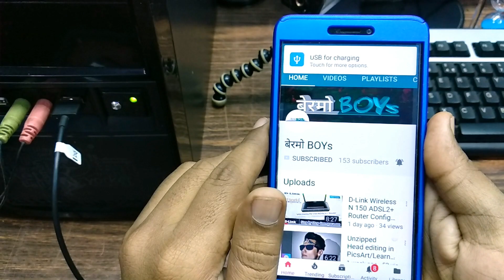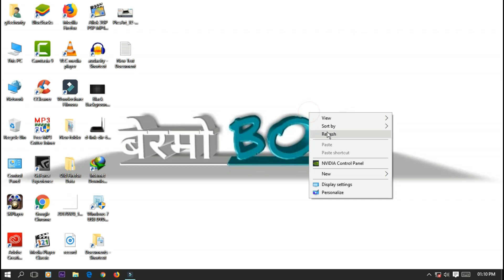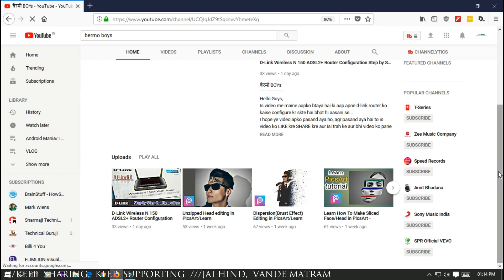How to Use your Mobile Internet on Computer without any Hotspot | Hindi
Hello Guys,
This video is about How to Use your Mobile Internet on Computer without any Hotspot | Hindi

aaj ke is video me maine apko btaya hai ki aap apne Mobile/Smartphone/Android Phone ki 3g or 4g internet ko apne Desktop ya Laptop me Usb Cable se Usb Tethering ke jariye kaise use kr skte hai wo bhi bina kisi Software ki madat se.

mai aasha karta hu ki ye video aap sabhi ko kafi pasand aya hoga, agr pasand aya ho to please is video ko LIKE kre, SHARE kre or isi trah ke aur bhi latest video ko pane ke liye hamare is channel ko SUBSCRIBE kre.

agr aapka koi sawaal ya sujhaao ho to niche comment box me likhna na bhule jisse mai apne video ko bna sku aur bhi behtar.

Dhanyawad
Jai Hind